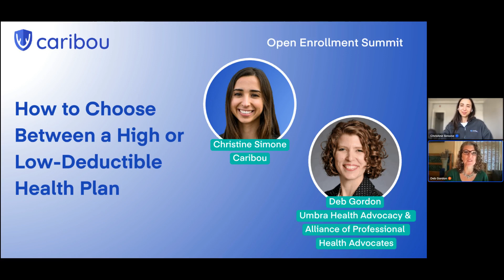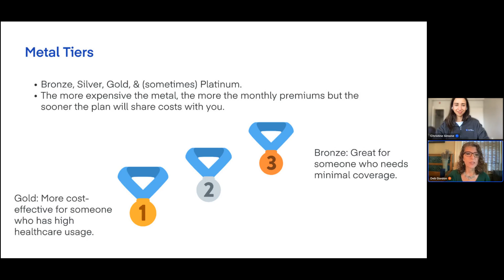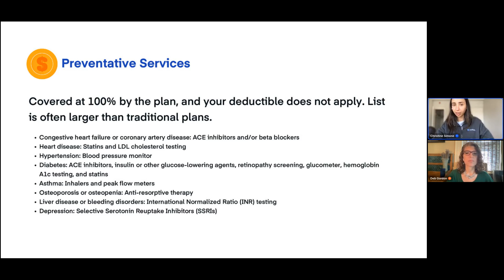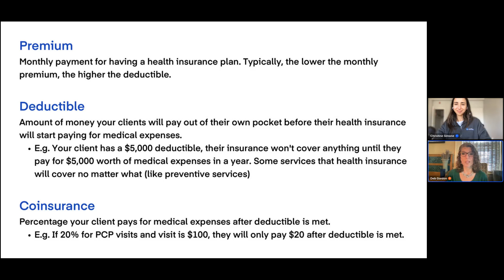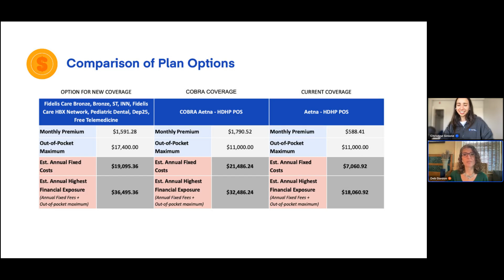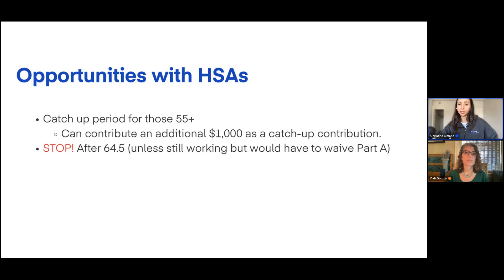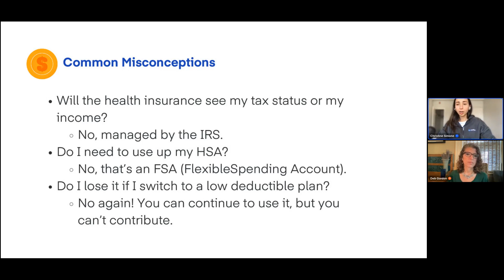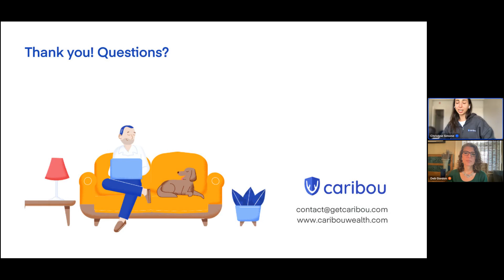Caribou's 2023 Open Enrollment Summit "How to Choose Between a High or Low Deductible Health Plan"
The age-old question: Should I choose a high or low-deductible plan? Like most things, it depends! Helping clients determine what their optimal health plan choice is requires a look into their personal preferences, health needs, budget, and more. Deb Gordon, a healthcare consumer champion and healthcare executive, and Christine Simone, a healthcare planning expert, will walk us through the key details of these two plan types and explain how financial planning professionals can guide a client to their optimal choice.

Speakers:
- Deb Gordon, Co-Founder and CEO of Umbra Health Advocacy, and Co-Director of the Alliance of Professional Health Advocates
- Christine Simone, CEO of Caribou